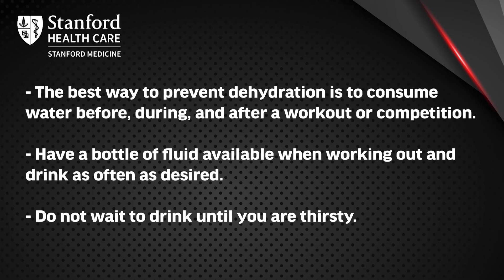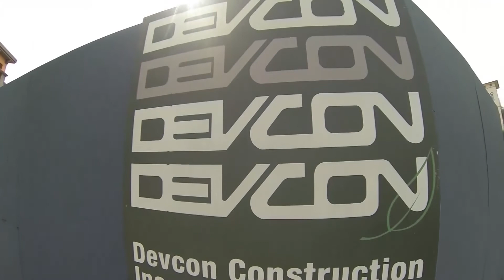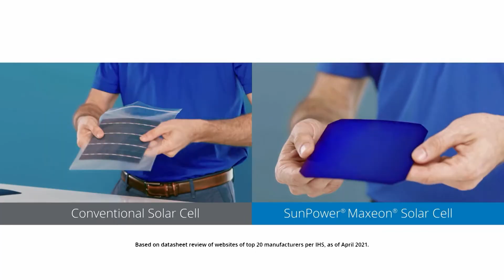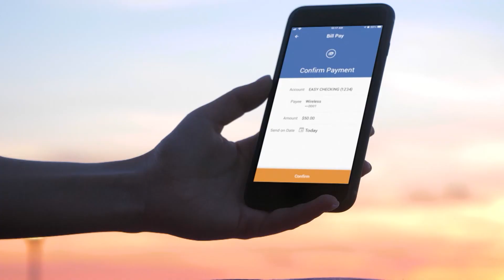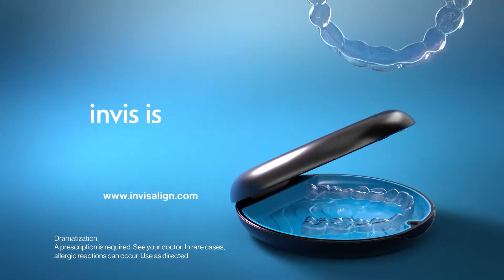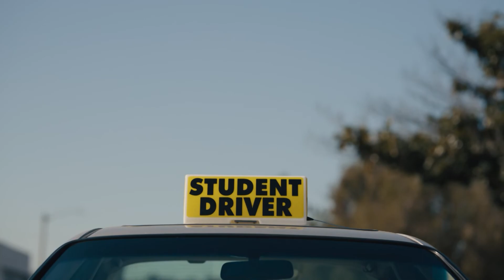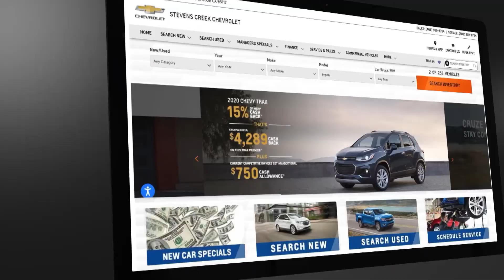49ers Cal-Hi Sports Show #32 | April 3, 2022